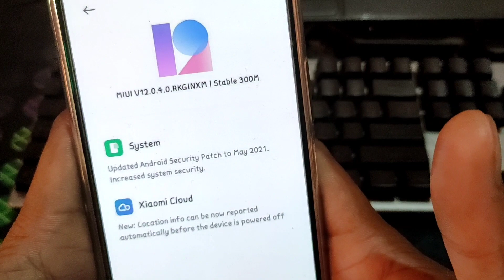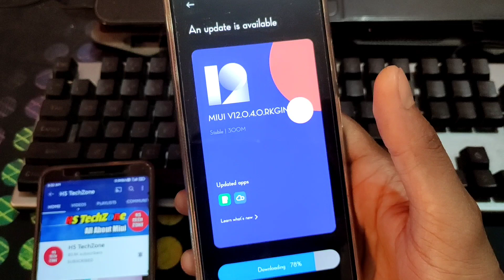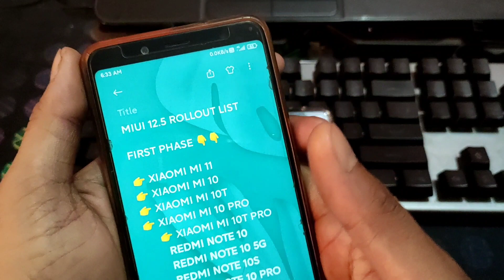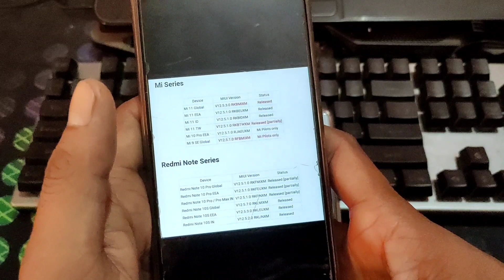Redmi Note 10 Miui 12.0.4.0 Stable Update | Redmi Note 10 Miui 12.5 Update Kab Milega